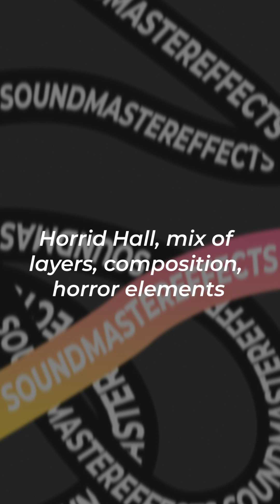Horrid Hall, mix of layers, composition, horror elements Sound Effect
Ready to elevate your audiovisual projects to another level? From epic explosions to intriguing whispers, our channel gives you exclusive access to a diverse range of effects to enhance your productions. Never miss a single impressive sound.